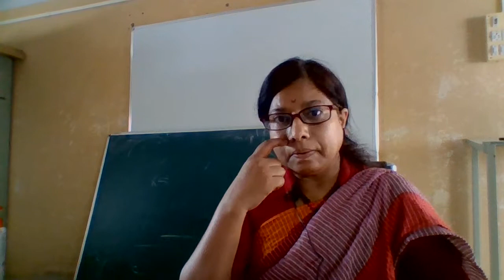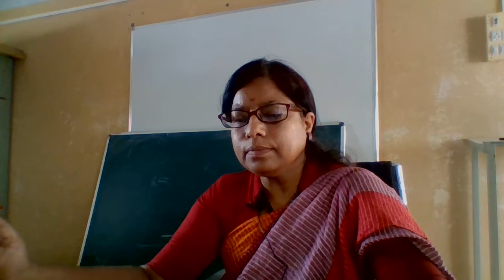desiderata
by max ehrmann